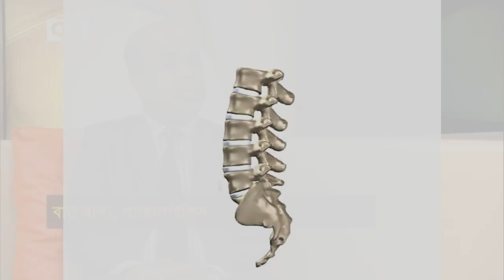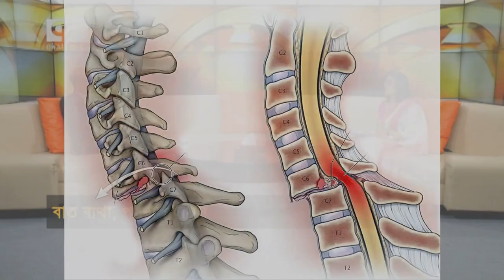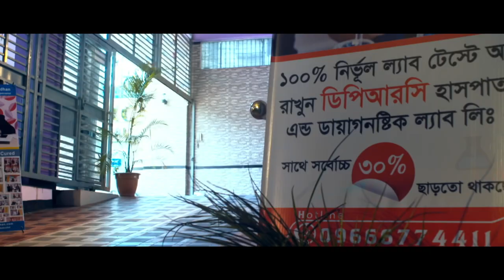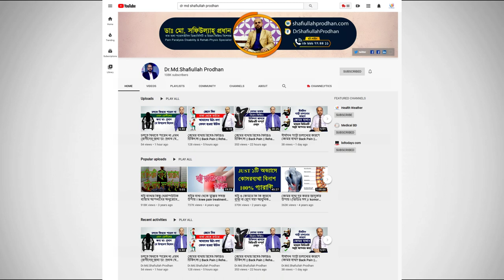হঠাৎ পায়ের রগ টান দিলে কি করবেন? Hothat payer rog tan dile ki korben?